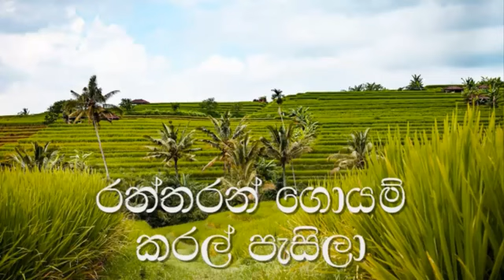Indunil Gangulal karaoke (without voice) ඉඳුනිල් ගඟුලැල් සිහිලෙන් සැරසූ(Cnet Entertainment)